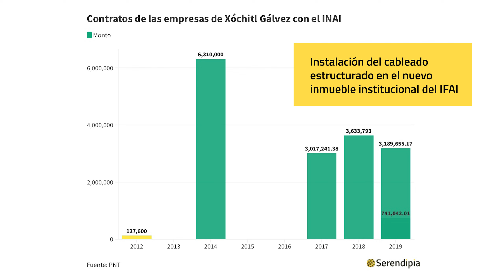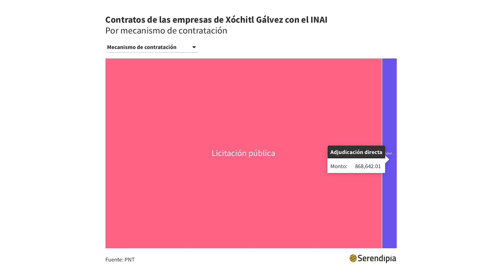Xóchitl sí tiene contratos con el INAI: esto es lo que NO quieren que sepas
Los contratos de Xóchitl Gálvez con el INAI suman más de 17 millones de pesos desde 2012. Las empresas de la candidata de la coalición “Fuerza y Corazón por México” sí se han beneficiado con contratos del Instituto Nacional de Acceso a la Información y Transparencia (INAI), sin embargo, terminaron en 2019 y no en 2023, como aseguró Claudia Sheinbaum durante el primer debate presidencial.